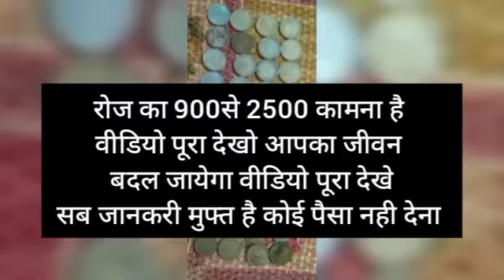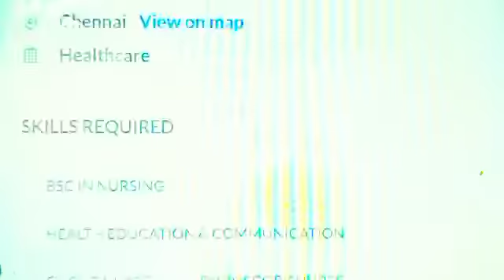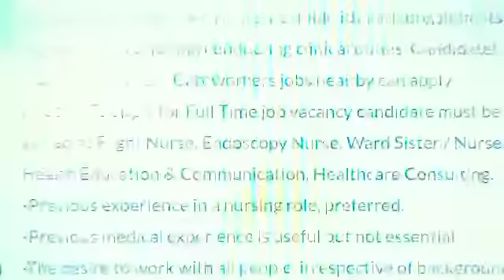Work From Home | Business Ideas at home 2022 I Small Business idea Best partiime self good income